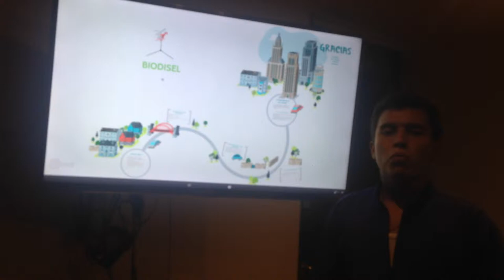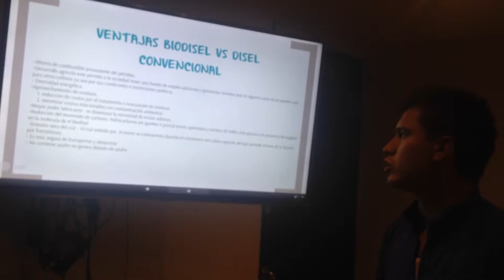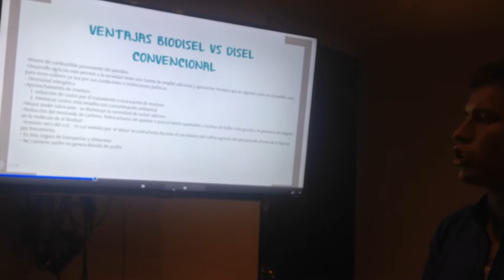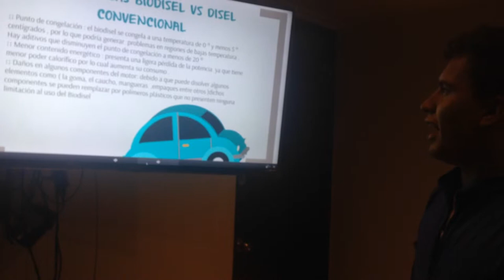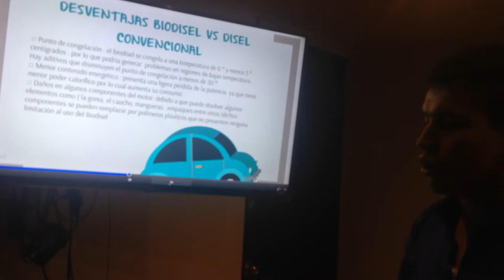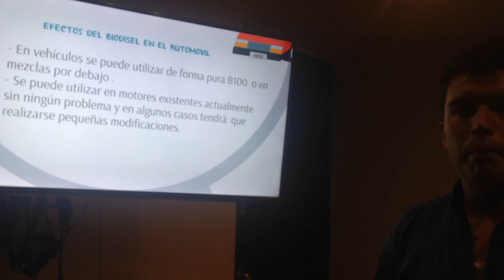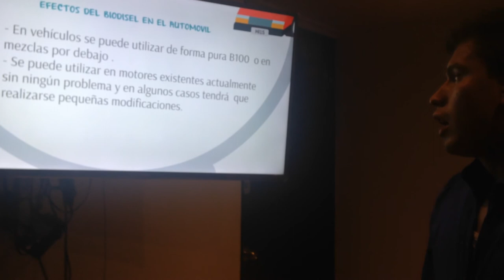UNIECCI FREDDY MARTINEZ ARMANDOHERNANDEZ